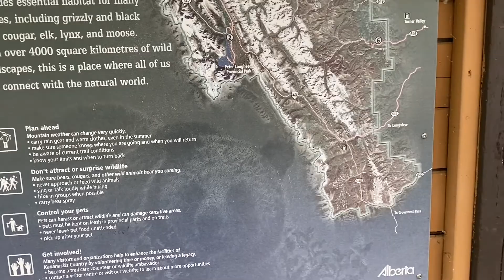Kananaskis Country: We Were Followed By.. Hiking Vlog Part 2